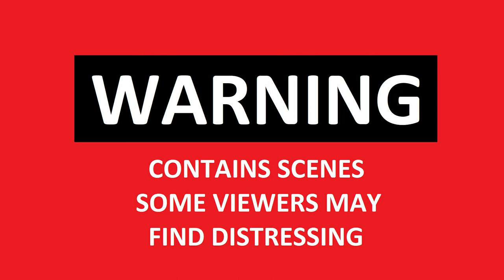Ukraine vs Russia War (Special Military Opertion) The war on the Bakhmut front Cam Footage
Ukraine vs Russia War (Special Military Operation) The war on the Bakhmut front through the eyes of the soldiers of the 1st mechanized battalion of the 3rd OShBr Live GoPro Cam Footage

On 09 February 2023, Wagner Group head Yevgeny Prigozhin stated that Wagner had halted its prisoner recruitment scheme. Data from the Russian Federal Penal Service had already suggested a drop-off in the rate of prisoner recruitment since December 2022. News of the harsh realities of Wagner service in Ukraine has probably filtered through to inmates and reduced the number of volunteers. A key factor in the termination of the scheme is likely increasingly direct rivalry between the Russian Ministry of Defence and Wagner.  The regular Russian military has likely now also deployed the vast majority of the reservists called up under ‘partial mobilisation’. The Russian leadership faces the difficult choice of either continuing to deplete its forces, scale back objectives, or conduct a further form of mobilisation.